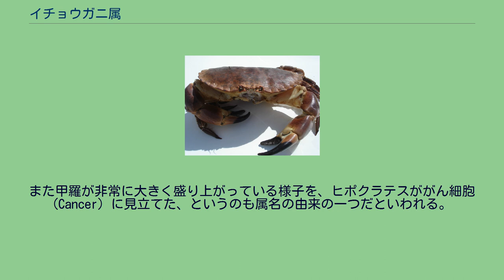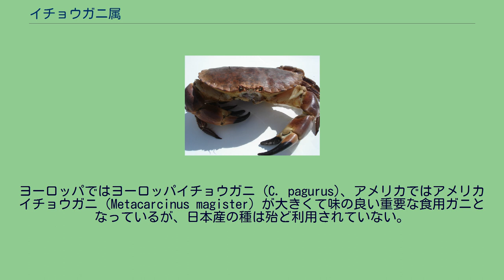イチョウガニ属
イチョウガニ属 (イチョウガニぞく、Cancer) は、甲殻亜門軟甲綱十脚目イチョウガニ科の属のひとつ。
本属の学名は Cancer（キャンサー）であるが、これは本属の特徴である、硬く幅広の背甲が、ギリシア神話のヘーラーの剣を打ち砕き、星座のかに座ともなったカニに似ることに由来する。
また甲羅が非常に大きく盛り上がっている様子を、ヒポクラテスががん細胞 (Cancer) に見立てた、というのも属名の由来の一つだといわれる。
和名の由来は甲羅の形がイチョウ（銀杏）の葉に似ていることから。
体型はオウギガニ科に近いズングリとした姿で、鋏脚が大きめな割に、歩脚がやや短いが部分も似ているが、オウギガニ科のカニがどちらかといえば南方系の暖かく、浅い海を好むのに対し、こちらはやや寒冷な海や、深い場所を住処としている。
体型はどの種も甲羅が大きく、非常に盛り上がっている。
体長は甲殻の幅が20 cm近くになる大型種から、僅か数センチメートル程度の小型種まで様々だが、一般に小型の種ほど浅海に、大型種ほど水深の深い場所に生息して棲み分けている。
ヨーロッパではヨーロッパイチョウガニ (C. pagurus)、アメリカではアメリカイチョウガニ (Metacarcinus magister) が大きくて味の良い重要な食用ガニとなっているが、日本産の種は殆ど利用されていない。
日本近海には、イチョウガニ (C. japonicus) とイボイチョウガニ (C. gibbosulus)、コイチョウガニ (C. amphioetus) の3種が生息する。
以前本属に含まれていた種の中には、Glebocarcinus、Metacarcinus、Romaleon などの各属に移されたものもある。
その代表的な種を挙げる。